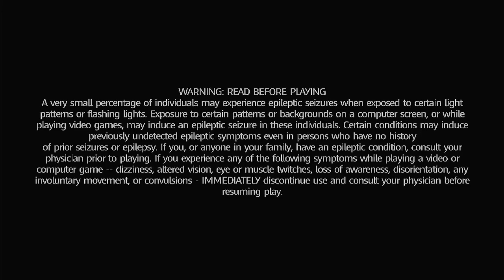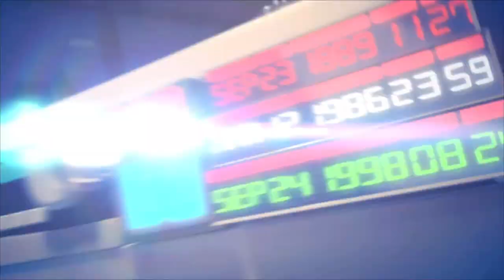Mario + Rabbids: Kingdom Battle - Episode 1: Worlds Collide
Hey everyone and welcome to episode 1 of my brand new Let's Play (at least for this channel). Personally, I think it's kind of funny in a way that I might complete the entirety of this LP before we get the chance to even record episode 3 of you Kingdom Battle Let's Play over on TRI. Also I should mention that this is the last video I recorded while I was starting to get sick so I'll be kind of better next episode. :D